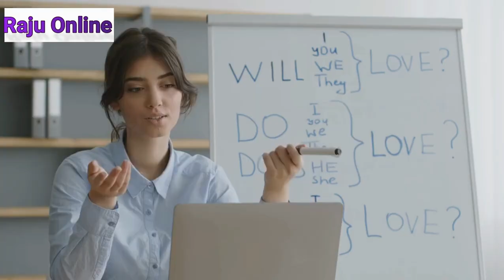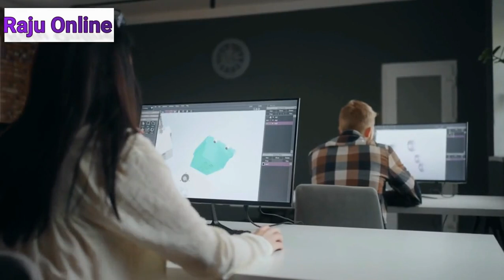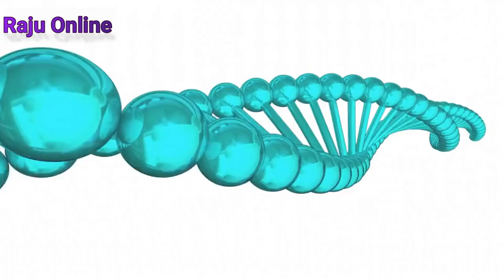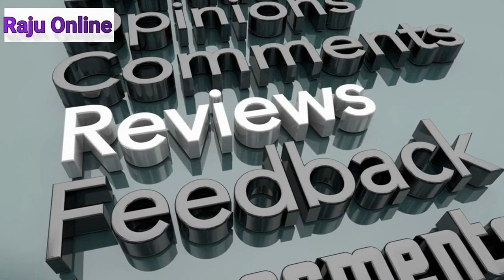ChatGPT: The Next Frontier in Conversational AI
In this video, we explore the world of conversational AI and take a closer look at ChatGPT, the cutting-edge AI model powered by OpenAI's GPT-3.5 architecture. ChatGPT is quickly becoming the go-to solution for businesses and developers looking to create more engaging and personalized customer experiences.

Through natural language processing capabilities, ChatGPT can understand and respond to a wide range of queries, making it an ideal solution for customer service, virtual assistants, and even personal chatbots. As an API-based solution, ChatGPT is easy to integrate into any application, giving developers the flexibility to build custom chatbots and virtual assistants to meet their specific needs.

For businesses, ChatGPT can help streamline customer service operations, improve response times, and enhance customer satisfaction. With ChatGPT, businesses can create more personalized experiences for their customers, automate workflows, and improve engagement.

Join us as we delve into the exciting world of conversational AI and discover the power of ChatGPT. Try ChatGPT today and take the first step towards creating more engaging and personalized experiences for your customers.